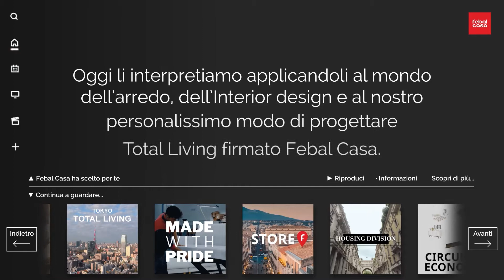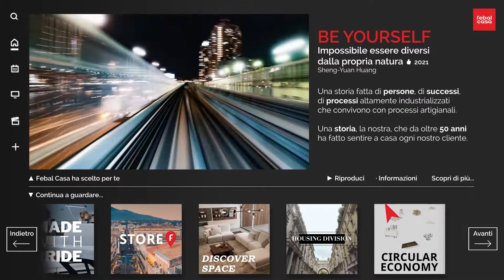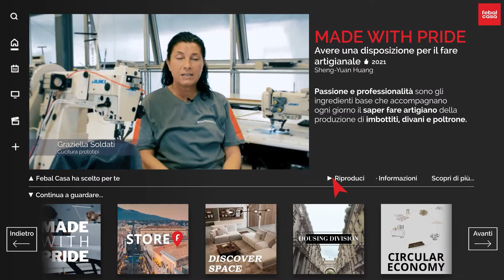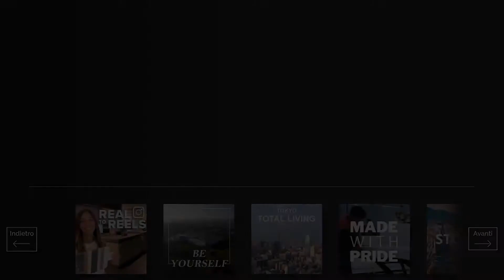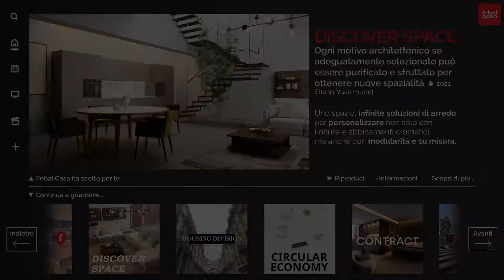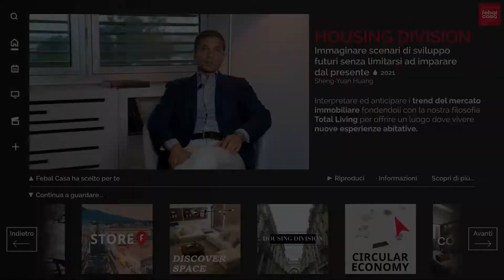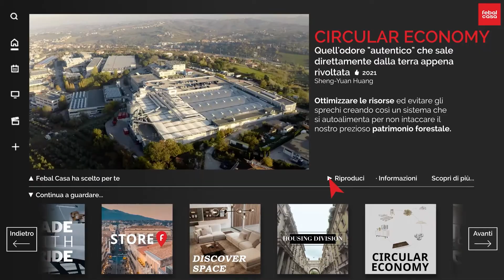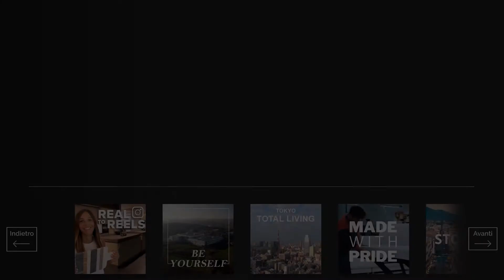Febal Casa TV: Supersalone 2021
Nel 1998 l’architetto Sheng-Yuan Huang ha riassunto in alcune sue frasi, i concetti che dovrebbero guidare ogni buon architetto.
Nel 2021 questi concetti vengono presentati alla Biennale di Venezia e diventano Manifesto.
Oggi li interpretiamo applicandoli al mondo dell’arredo, dell’Interior design e al nostro personalissimo modo di progettare Total Living firmato Febal Casa.

REAL TO REEL: Avere ironia.
Sheng-Yuan Huang
La casa come palcoscenico di creatività dove complementi ed arredi diventano il set più divertente, guidati da una sana ironia, ingrediente chiave per non prendersi mai troppo sul serio.

BE YOURSELF: Impossibile essere diversi dalla propria natura.
Sheng-Yuan Huang
Una storia fatta di persone, di successi, di processi altamente industrializzati che convivono con processi artigianali. Una storia, la nostra, che da oltre 50 anni ha fatto sentire a casa ogni nostro cliente.

DISCOVER SPACE: Ogni motivo architettonico se adeguatamente selezionato può essere purificato e sfruttato per ottenere nuove spazialità.
Sheng-Yuan Huang
Uno spazio, infinite soluzioni di arredo per personalizzare non solo con finiture e abbinamenti cromatici, ma anche con modularità e su misura.

TOKYO TOTAL LIVING: Se la coerenza nei confronti di un sistema porta a sviluppare gradualmente un credo e dei valori pertinenti, diversi sistemi possono altrettanto coesistere.
Sheng-Yuan Huang
Arredare tutta la casa con soluzioni esclusive e coordinate per garantire armonia tra i diversi ambienti, riconoscendo il design italiano come sinonimo di stile e ricercatezza.

MADE WITH PRIDE: Avere una disposizione per il fare artigianale.
Sheng-Yuan Huang
Passione e professionalità sono gli ingredienti base che accompagnano ogni giorno il saper fare artigiano della produzione di imbottiti, divani e poltrone.

FEBAL CASA STORE: Indipendentemente dalla dimensione di un progetto cercare spazi che possano avere presenza, spazi fluidi, spazi che comunichino intimità.
Sheng-Yuan Huang
Un’esperienza immersiva e unica che diventa una scoperta del punto vendita passo dopo passo: dalla consulenza dei personal designers, alla gamma delle collezioni esposte.

HOUSING DIVISION Immaginare scenari di sviluppo futuri senza limitarsi ad imparare dal presente.
Sheng-Yuan Huang
Interpretare ed anticipare i trend del mercato immobiliare fondendoli con la nostra filosofia Total Living per offrire un luogo dove vivere nuove esperienze abitative.

CIRCULAR ECONOMY: Quell'odore "autentico" che sale direttamente dalla terra appena rivoltata.
Sheng-Yuan Huang
Ottimizzare le risorse ed evitare gli sprechi creando così un sistema che si autoalimenta per non intaccare il nostro prezioso patrimonio forestale.

CONTRACT Una strategia progettuale guidata da standard tanto locali e contestuali, quanto globali.
Sheng-Yuan Huang
Essere ambasciatori di stile italiano nel mondo significa progettare ambienti fedeli alla tradizione italiana del vivere lo spazio casa. Un lifestyle applicato a Residence, Hotel, Aparthotel, Retail e progetti ambiziosi su vasta scala.

SALI... E PARTY CON NOI! Essere sempre ottimisti.
Sheng-Yuan Huang
Musica, free drink, divertimento e design, un mix tutto da scoprire per le vie del Fuorisalone di Milano sul tram di Febal Casa.